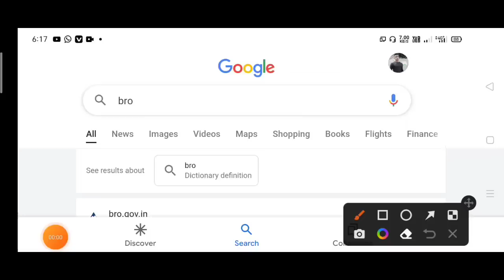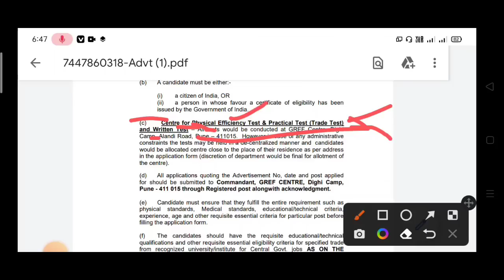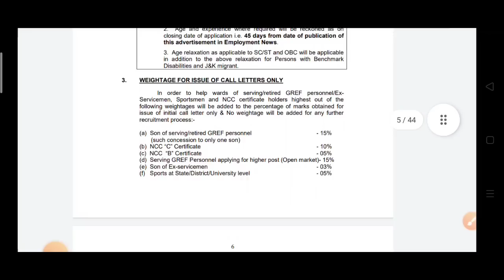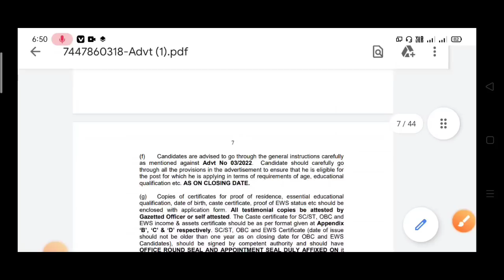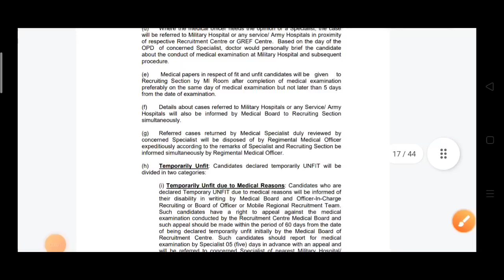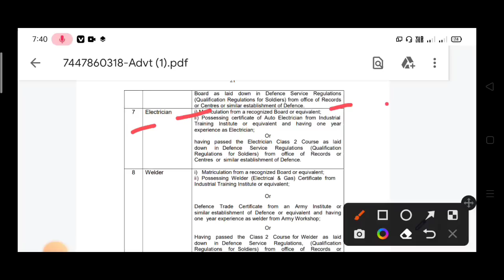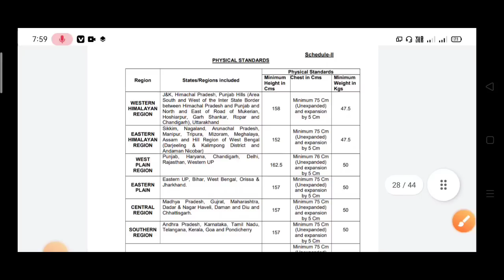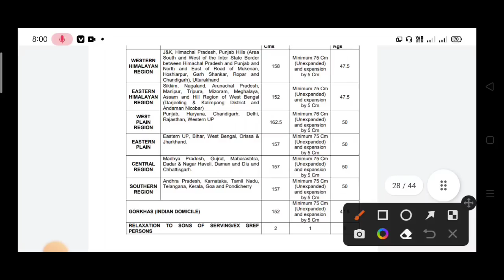Good News 😊|| BRO भर्ती आ गई ✅|| लम्बाई 162 cm तक ✅|| पूरे भारत के लिए ✅|| nilesh vlogs